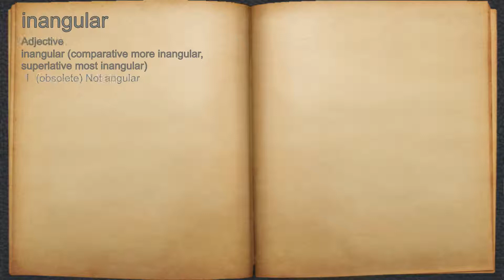What does inangular mean?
A spoken definition of inangular.

Intro Sound:
Typewriter - Tamskp